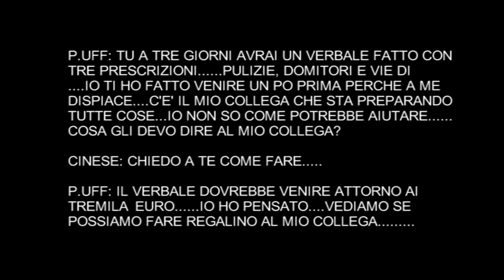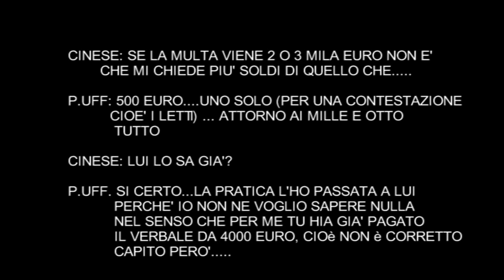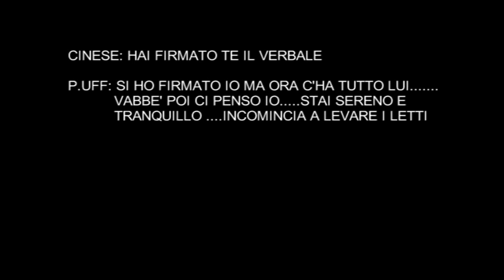Registrazione Conversazione. NOTIZIEDIPRATO..mpg